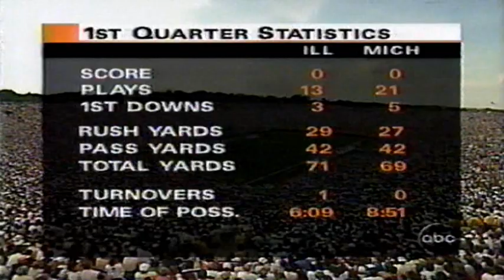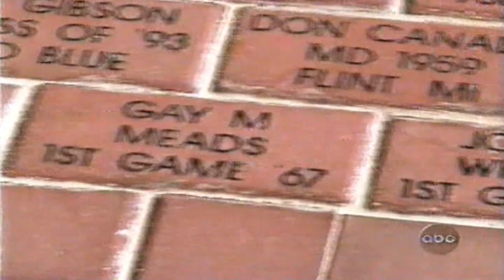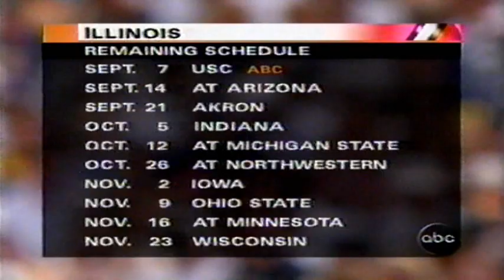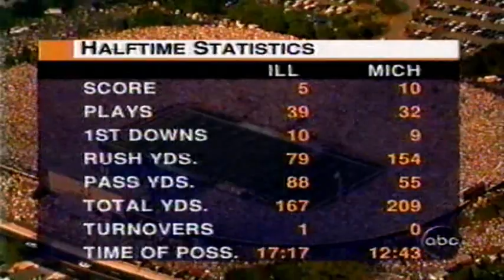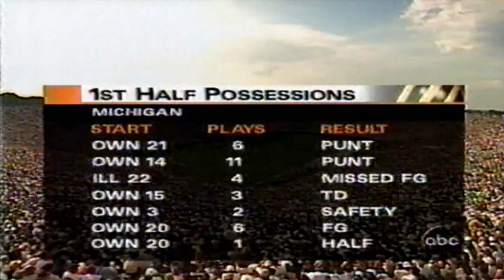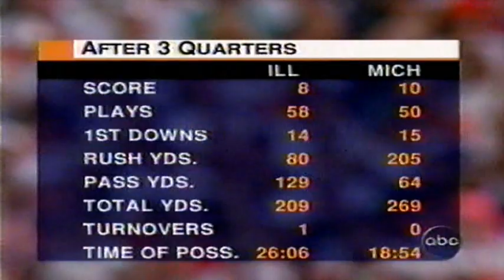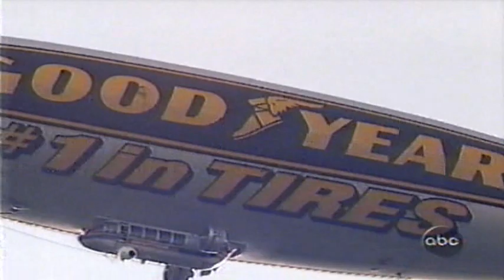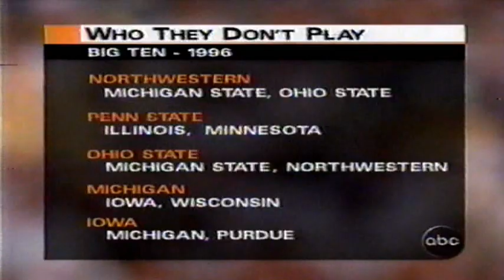August 31, 1996 - Illinois @ #12 Michigan